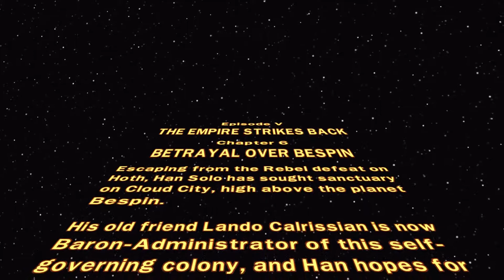Lego Star Wars: The Complete Saga. Episode V THE EMPIRE STRIKES BACK Chapter 6: BETRAYAL OVER BESPIN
Po udanej ucieczce z Hoth Han Solo ma nadzieję skryć się u swego starego przyjaciela Lando Calrissiana. Niestety w niepewnych czasach nic nie jest takie jak się wydaje.